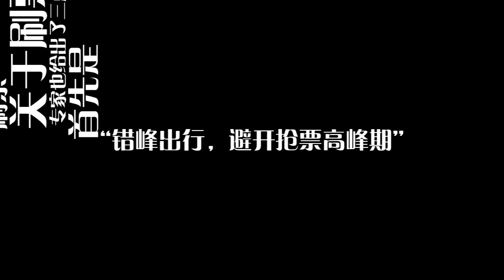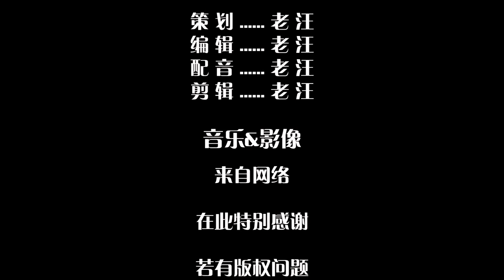《老汪说说》2019春运刷票攻略，老汪助你抢票成功！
春运大迁徙开始啦，祝大家都能顺利顺顺利利回家过年！